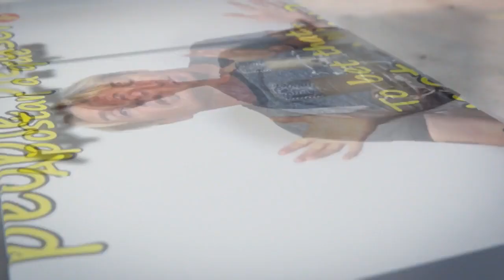Tu Carta Natal Gordon's Diaries LightSpeed Spanish